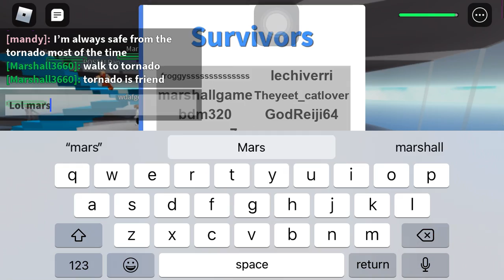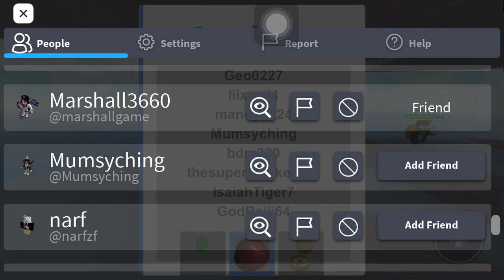Tornadoes earthquakes and meteors oh my ( natural disaster survival with marshall and reiji)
Here are both of their links